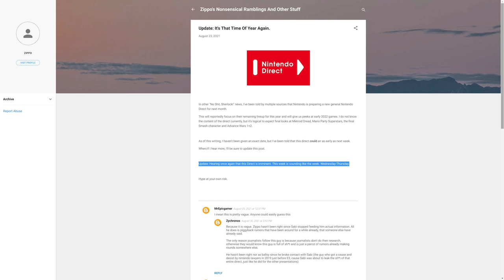Nintendo Direct Supposedly This WEEK, Contains HUGE Nintendo Switch Online Update!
Nintendo Direct is supposedly this week, with major updates to Nintendo Switch Online!